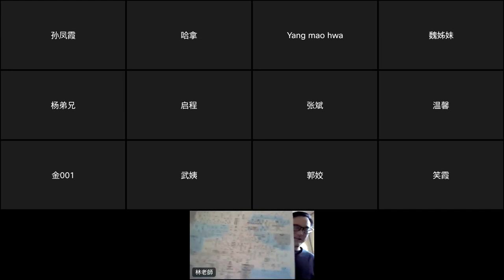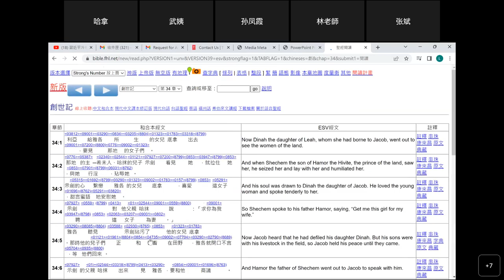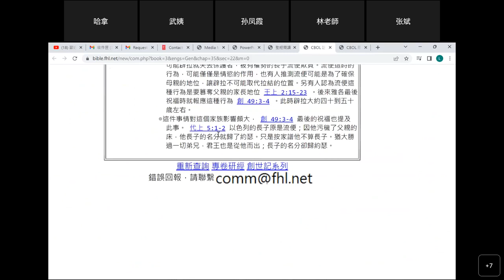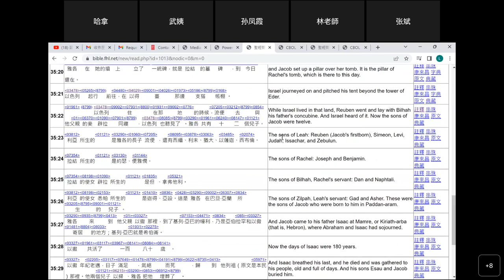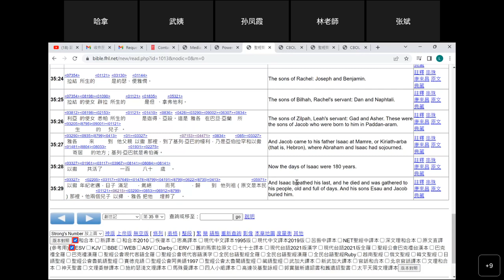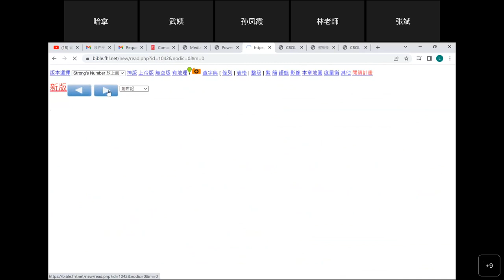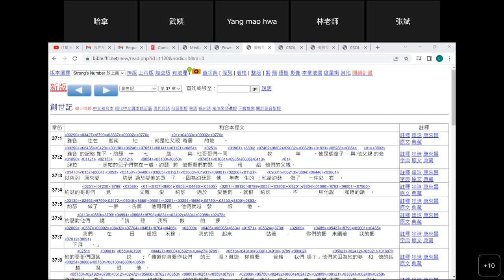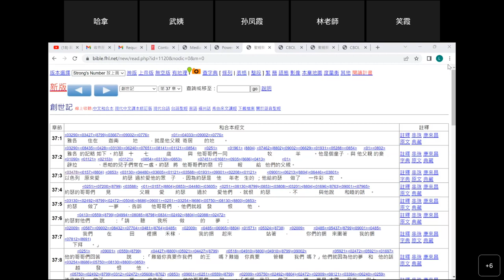聖經精萃鳥瞰：2023/02/20